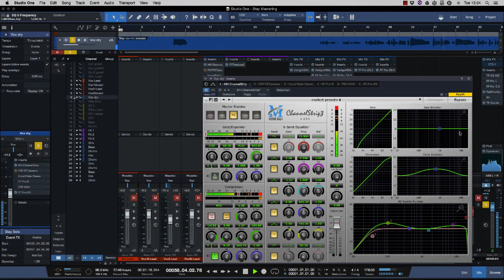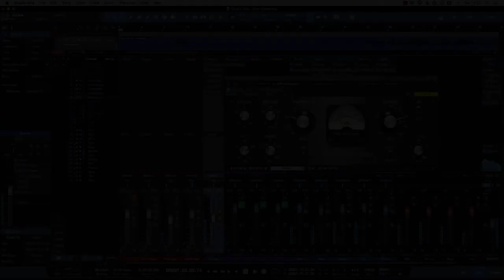Plugin Must Have PSP FetPressor Tutorial ITA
Presonus Studio One 3 Pro User PSP Fetpressor

Bentrovati in questa nuova rubrica dedicata ai Plugin da avere, quelli che servono veramente e che danno realmente una mano ai nostri lavori virtuali.

Prezzo 99 Dollari

Fet Pressor è un compressore feedback type, fa riferimento quindi a quella schiera di compressori emuli dell’Urei 1176. La differenza è notevole rispetto tutte le altre emulazioni viste finora, il sound e i parametri sono fine tuning e veramente simili agli shape di quello analogico, forse il migliore di questa famiglia di compressori. L’uso che ne faccio più frequentemente è sulle voci, ma si comporta in maniera eccelsa anche su chitarre, basso e batterie. La funzione aggiunta, che ovviamente la versione hardware non possedeva, è il balance del Mix, l’uso in parallelo quindi. Una eccellente emulazione della sezione di alimentazione e quindi il colore del trasformatore aggiunge carattere al segnale quando viene settato sul rapporto 1:1 del ratio.
Uno dei plugin indispensabili in questo frangente, PSP FetPressor è ottimizzato e ben programmato, riuscendo a non pesare sul processore, scaricate immediatamente la demo perché forse vi farà cambiare idea sui compressori a transistor emulati.